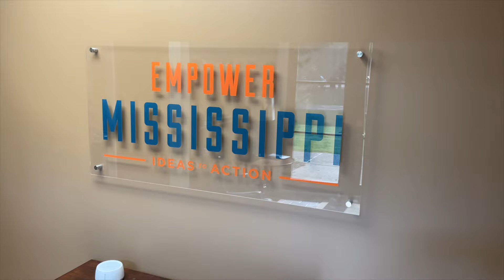Unleashing Mississippi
What if we could be even more?

At Empower Mississippi, that is what we work for every day.

Do you want to be part of the movement?